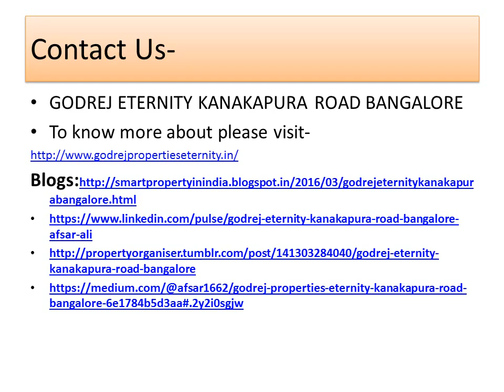Godrej eternity Kanakapura project Video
Since 1990, The Godrej property is already a known name for their quality of real estate projects all over India. In addition, in this duration, Godrej group has earned their brand name in real estate industry.  Mind Blowing Video of
Godrej Eternity